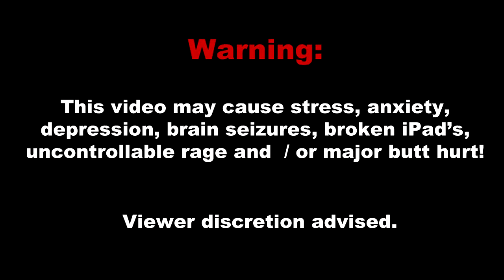Adventures with Minecraft Tekkit #17